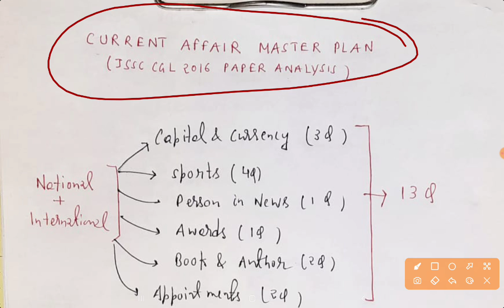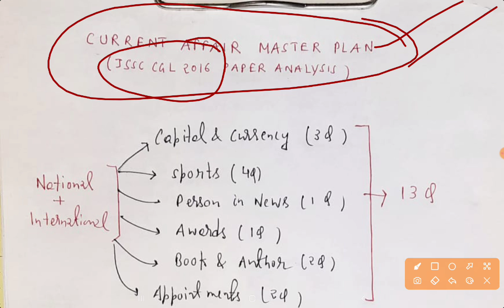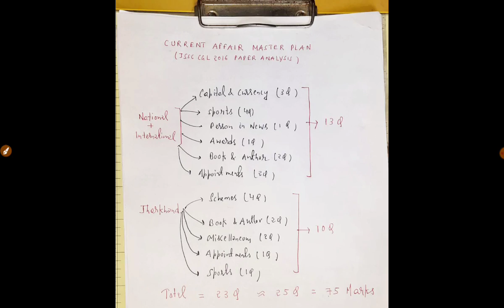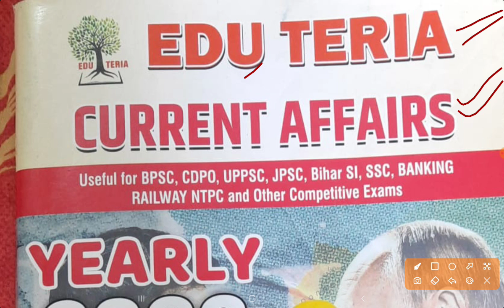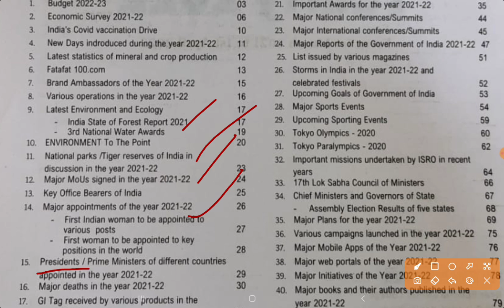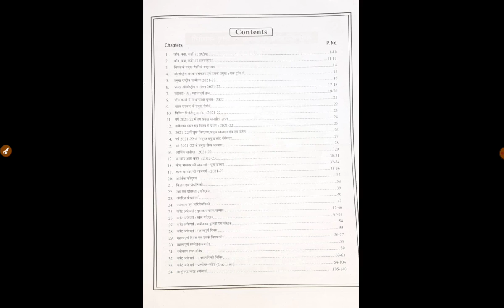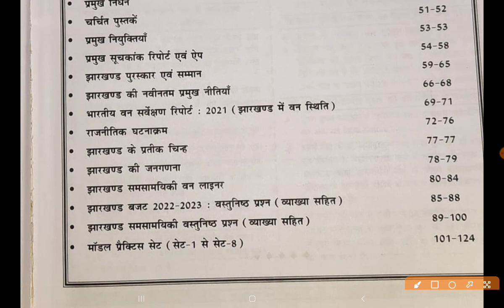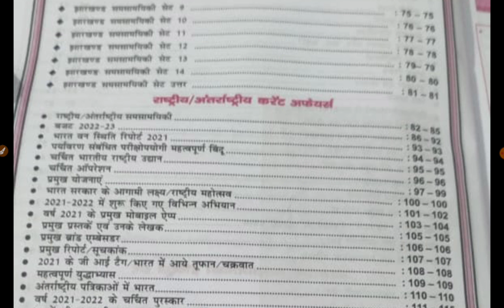JSSC CGL 2022 ll CURRENT AFFAIR STRATEGY llप्रश्न यहीं से आएंगे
7th jpsc joining